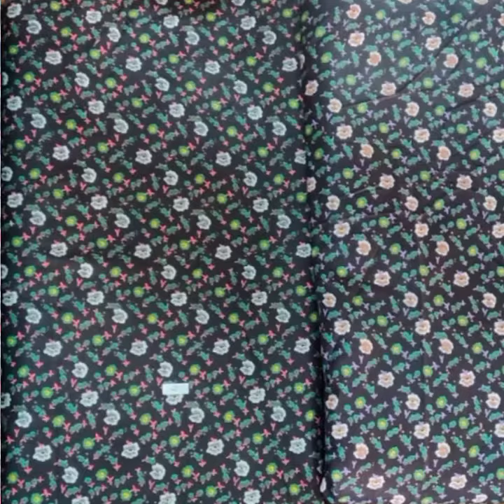January 22, 2021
More Product Plz WhatsApp

Fabrics Contact
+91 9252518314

Fabrics Contact
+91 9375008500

Readymade Contact
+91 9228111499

Rushan Silk
Shop No.17 Lokhandwala Complex Patel Maiden Danilimda Ahmedabad 380028

Rushan Silk
Shop No.9 2nd Phase Basni Industrial Area Jodhpur 342005 Rajasthan

Rushan Silk
Shop No.9 New Lokhandwala Complex Opp Madni Masjid Sikandar Market Danilimda Ahmedabad 380028

Rushan Silk
Shop No 67 Daulat Pole Bh Pali Bazaar Beawar District Ajmer Rajasthan